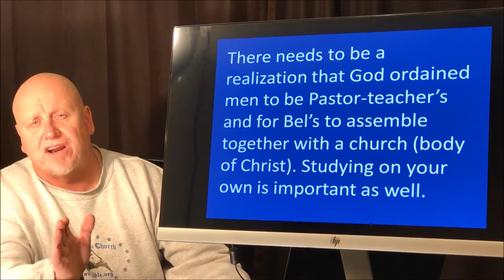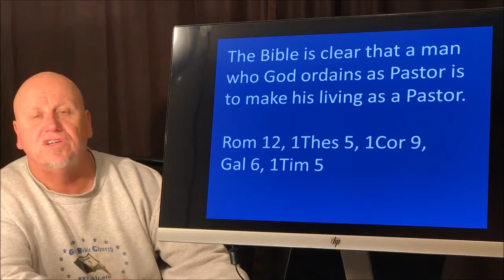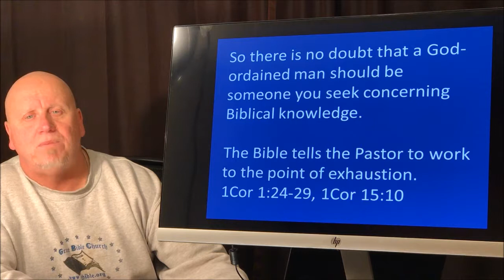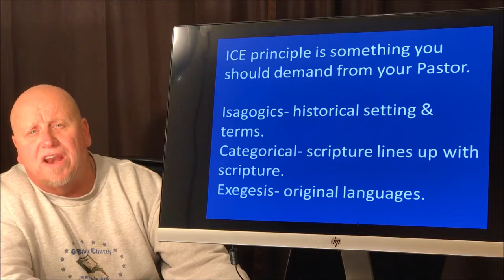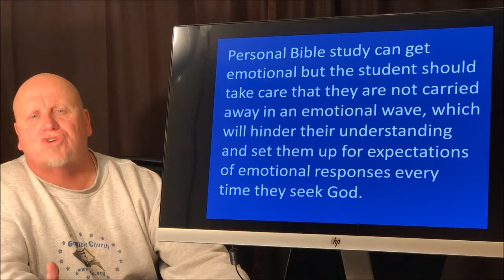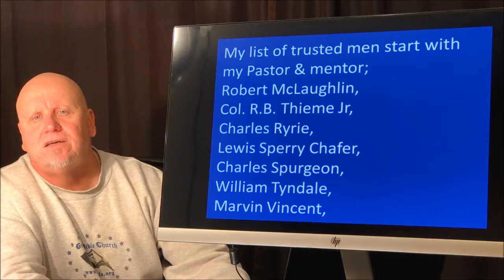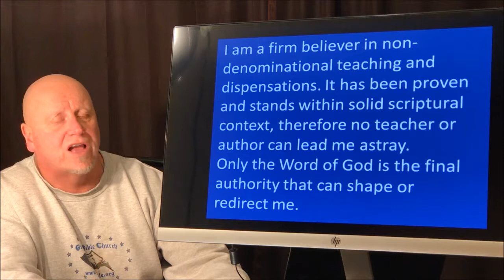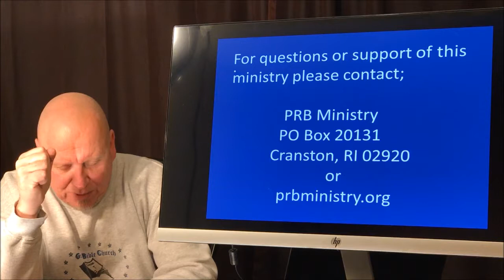How do I interpret the Bible?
Q & A #10.  Excuse the mistake at the end...I mispronounced  Matthias name, LOL! He'll have to forgive me when I see him in heaven!